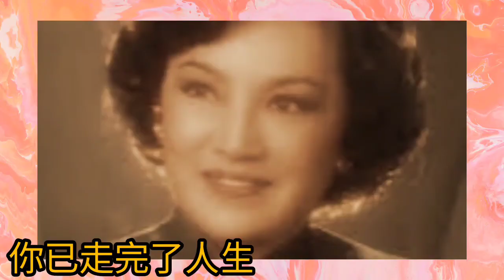顧媚 《夢》1961 電影《不了情》插曲 詞.陶秦 曲.顧嘉煇 (粵語版 李香琴《愛與恨》)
夢
電影《不了情》插曲
唱：顧媚
詞：陶秦
曲：顧嘉煇

人說人生如夢，我說夢如人生，
短短一剎，你快樂你興奮，
匆匆的一場，你悲哀，你苦悶。

帝皇的尊嚴，乞丐的窮困，
山峰上的白雪，海底裡的奇珍，
當你從夢中醒覺，你已走完了人生。

短短的一生，有聚合有離分，
匆匆的一場，有蒼老，有青春。

深宵的光明，清早的陰沉，
地獄裡的天使，天堂上的幽魂，

顧媚 Carrie Koo（1929年12月30日出生），本名「顧嘉瀰」，香港女歌手及演員，她成名於1960年代，曾加盟邵氏兄弟（香港），因電影《小雲雀》走紅，因而有「小雲雀」的外號；1970年代中期息影，遷居加拿大溫哥華，開始專注於畫壇，成為中國畫畫家，胞弟爲顧嘉煇及顧嘉鏘。

個人背景
本名顧嘉瀰，1929年出生於中華民國廣州市；祖籍江蘇蘇州，其父親是畫家顧淡明；她早年曾接受美術教育，後因戰亂不得不放棄學業。中學未唸完，便開始在溜冰場工作，當時其唯一的樂趣就是在場內聽周璇、李香蘭與姚莉的名曲，在此之前她已癡迷時代曲。其乾爹，樂師孫寧教她學會了看簡譜，並不顧母親的反對，開始在乾爹任職的「德奧瑞娛樂場」當歌手。

歌手與演員時期
1951年，顧媚正式投身歌壇。她的樂師男朋友為她改藝名為「顧薇」，後卻被誤為「顧媚」，並一直沿用至今。此後，她還曾在新加坡、台灣及泰國登台。首部擔任女主角的歌舞片是《萬花春色》。1956年飛利浦唱片公司在香港成立後，顧媚除了繼續在夜總會演唱，也成為香港飛利浦主要歌星。

1961年，加盟邵氏，接拍首部喜劇片《妙人妙事》，與男主角陳厚搭檔。在邵氏工作初期，其主要任務是幕後代唱。同年她在電影《不了情》中，顧媚替女主角林黛幕後代唱三首歌曲《不了情》、《夢》（其胞弟顧嘉煇作曲，也是他的第一首作品，而《不了情》、《山歌》和《夢》的作詞人都是其電影的導演 - 陶秦）與《山歌》。

在黃梅調盛行香港時，顧媚灌錄了《白蛇傳》，因其音域屬中音，王福齡要求她吊高嗓子，故一度聲啞，導致為電影《藍與黑》、《癡癡地等》與《船》所錄的歌選被棄用，歌唱事業遇到瓶頸。

1965年，她出演電影《小雲雀》獲得成功，奠定了她歌演雙棲的地位。

1998年：二十多年沒有登台的她在其胞弟顧嘉煇與黃霑合辦的《煇黃真友情演唱會》上特別獻唱名曲《夢》及《不了情》，顧嘉煇更在顧媚演唱《不了情》時以鋼琴伴奏。

水墨畫家時期
1963年起，隨趙少昂習畫。1969年起，在台灣隨胡念祖習畫。1971年，在台北舉辦個展。1973年，在香港大會堂舉辦個展，在新加坡舉辦個展。1974年起，隨呂壽琨學習現代水墨畫，從此開始建立自己獨特的畫風。同年在泰國曼谷舉辦個展。

1976年-1978年，在香港舉辦多個畫展。1977年，獲香港市政局藝術獎。參加「香港藝術中心開幕展」。在美國三藩市舉辦個展。1977年-1980年，參加在香港藝術中心舉辦的「第一選擇」展覽。1978年，在台灣舉辦個展。

1979年，參加在澳大利亞墨爾本舉辦的「當代香港藝術展」。1980年，在香港大會堂舉辦個展。參加在台北國立歷史博物館舉辦的一畫會聯展。1981年，在新加坡國家博物院畫廊、台北、香港藝術中心舉辦個展。參加在香港藝術館舉辦的「香港藝術1970-80」展覽，以及「當代香港藝術雙年展」。

1982年，在吉隆坡舉辦個展。參加台北國立歷史博物館舉辦的「聯盟展」。參加在美國辛辛那提大學舉辦的「當代香港藝術家邀請展」。1983年，在香港大會堂、新加坡舉辦個展。參加在香港舉辦的「香港中文大學校外進修部美術導師作品展」。參加在美國猶他州立大學舉辦的「東方藝展」。

1984年，在溫哥華卑詩大學舉辦個展。1986年，在溫哥華中華文化中心創作「八六」。參加在日本東京美術館舉辦的「國際水墨畫展」。1987年，在吉隆坡舉辦個展。參加在香港藝術中心舉辦的「十年香港繪畫」展覽。

2006年10月30日-11月2日，顧媚、顧嘉輝與顧嘉鏘在香港大會堂舉辦姊弟聯合畫展。

2009年7月8日-9月13日，在香港大學美術博物館舉辦名為「纖雲巧染：顧媚繪畫」的個展。是次個展是顧媚第二十九次個展，也是自1998年後在香港舉辦的首次個展。

顧媚的畫作多以寫雲霧為主，尤愛繪意念中之山水，用似古碑般重疊的線紋及層層渲染，開放而矇矓氤氳的縹緲空間，使觀者融入柔美的畫境。其繪畫受到中國唐代詩人王維的影響。她既吸收了趙少昂嶺南畫派的光影特色，又吸取了胡念祖寫意山水的朦朧意象，還學習了呂壽琨革新水墨的哲理思想，加以融會貫通後另闢蹊徑，不僅體現出了中國傳統山水畫求自然、呈心性的意境，又和西方繪畫的光影效果有機結合，形成了獨具特色的趣味。

其作品被香港藝術館、香港體育館、加拿大駐香港總領事館、美國猶他州立大學、香港美國銀行、香港澳大利亞聯邦銀行、萬國寶通銀行和香港和記大廈等機構收藏。

顧媚曾任教於香港中文大學及香港大學校外進修部水墨畫課程，以及美國猶他州立大學、美國鹽湖城猶他大學的中國水墨畫工作坊。